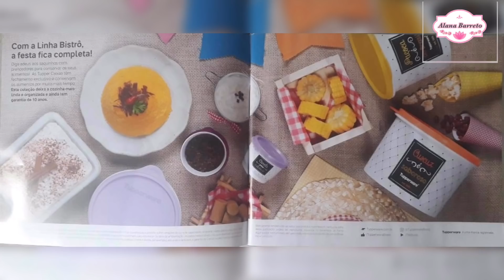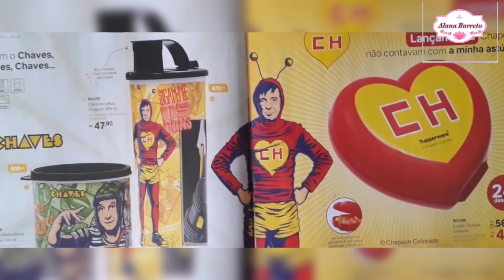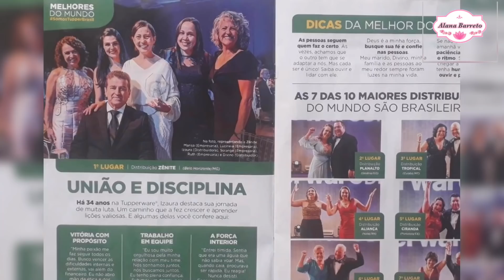Vitrine 06|2020 Completa | Tuppperware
Quem aí mais está ancioso para ver essa vitrine levanta a mão 🙋‍♀️

Sigam a Renata no Instagram

Meu Instagram